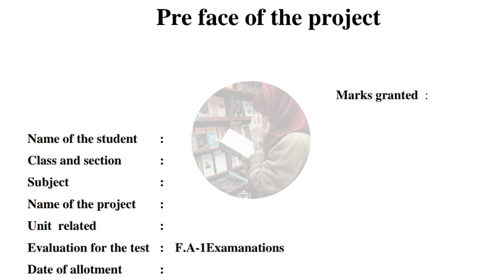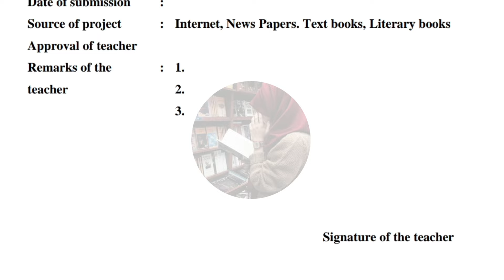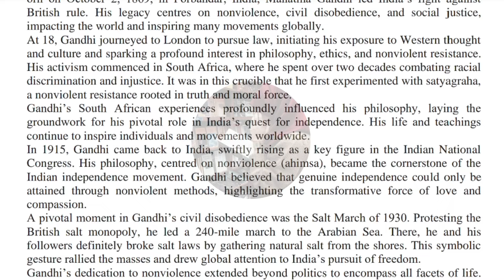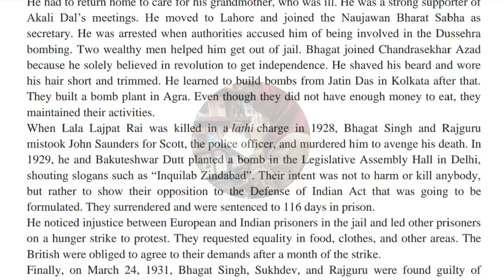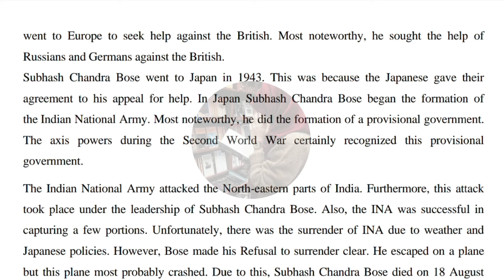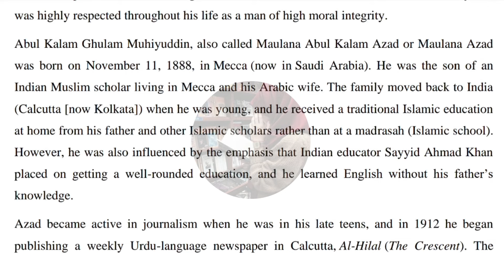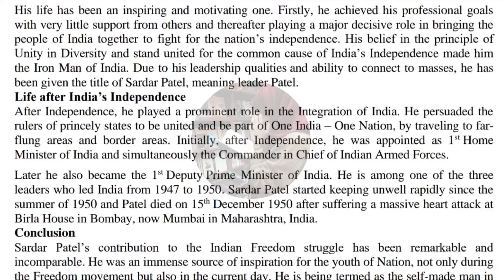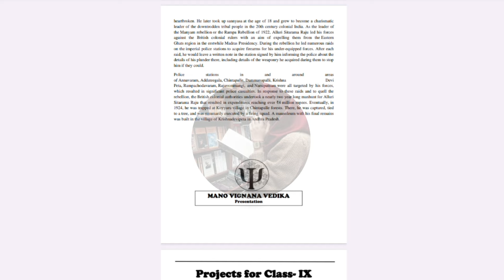10th Class 💯ENGLISH FA-1 Project Work 2024-2025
10th Class 💯ENGLISH FA-1 Project Work 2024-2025 | 10th 💯FA-1 ENGLISH Project Work | ENGLISH Project